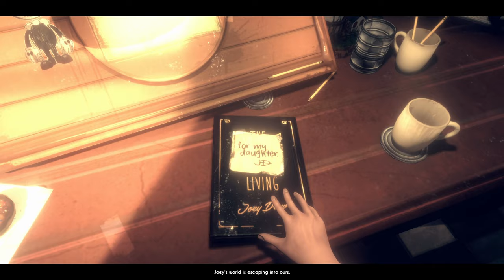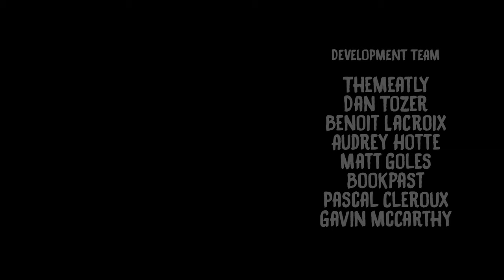Bendy and the Dark Revival - Chapter 5 - Hard Mode - 2K (No Deaths, Max Settings, No Commentary)